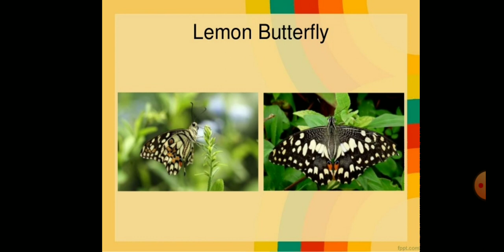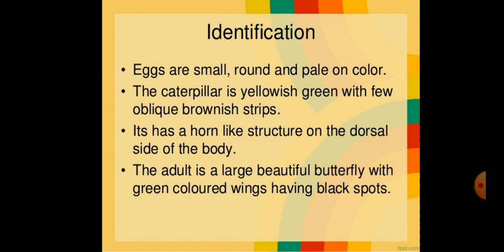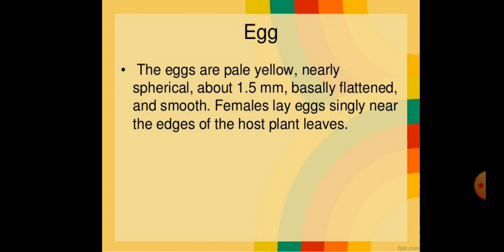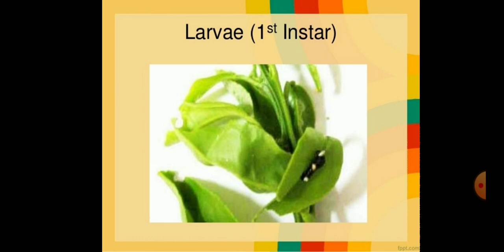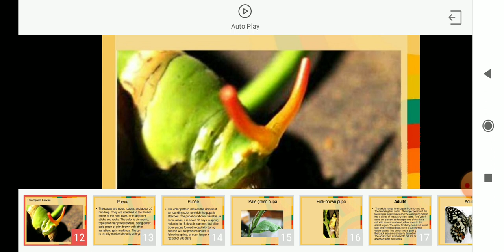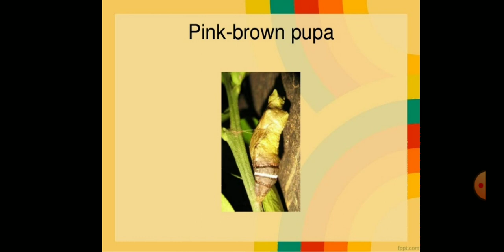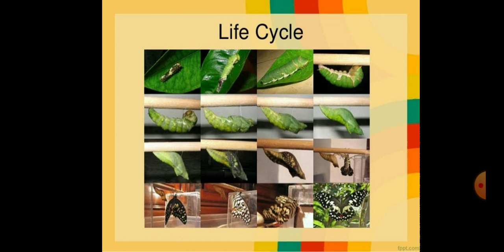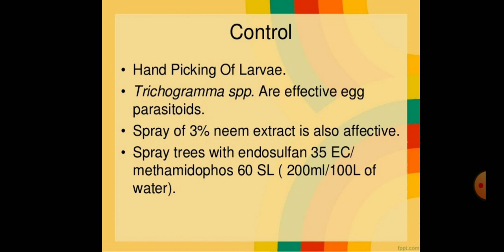Papilio demoleus ( lemon butterfly 🦋🦋)